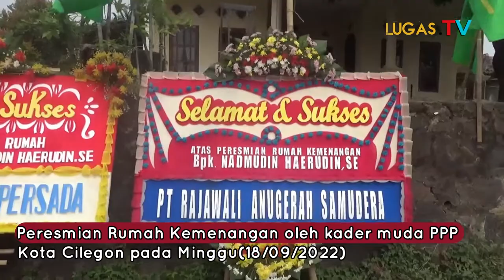NADMUDIN TOKOH KADER MUDA BARU PPP RESMIKAN RUMAH KEMENANGAN